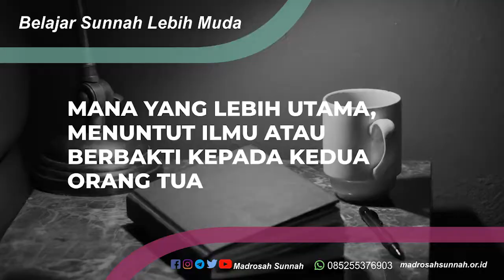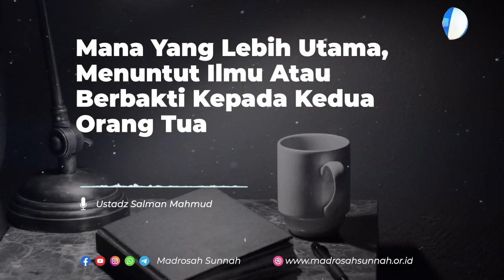Mana Yang Lebih Utama, Menuntut Ilmu Atau Berbakti Kepada Kedua Orangtua ?